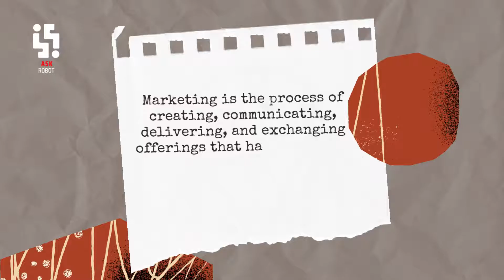Unlocking The Secrets Of Marketing: A Beginner's Guide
Ready to unlock the secrets of marketing? This beginner's guide will give you the tools you need to succeed in the world of marketing.
Marketing is the process of creating, communicating, delivering, and exchanging offerings that have value for customers, clients, partners, and society at large.